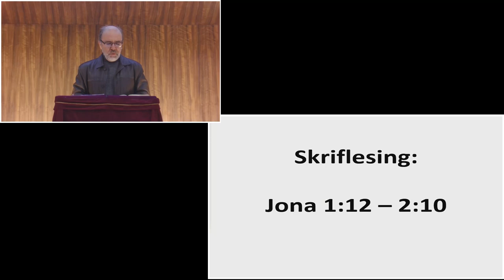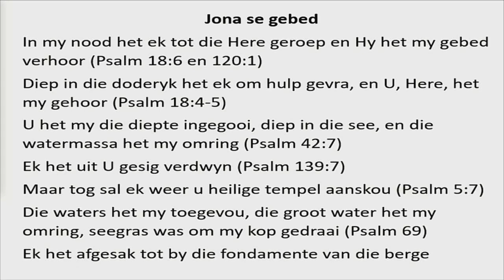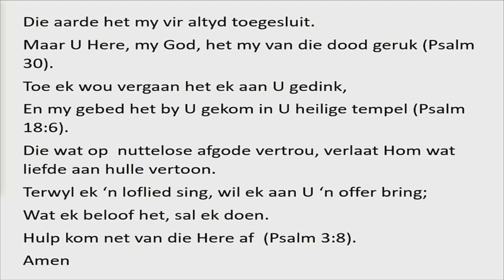Twee storms met min of meer dieselfde uitkomste (Erediens 9 Julie 2023)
Daar is nie so baie stories in die Bybel van mense in ‘n storm op die see nie.  Daar is wel Jesus wat die storm op die see stil maak.  En dan is daar is veral twee ander stories.  Die een is van Jona in die OT en die ander een is van Paulus in in die NT (Hd 27).
Sondag gaan ons vir ‘n oomblik by die twee storms stilstaan en hoe hulle op verskillende maniere uitspeel - met min of meer dieselfde uitkomste.  Behalwe vir Jona wat in ‘n groot vis se maag beland.  Hierdie storm op die see verhale het verbasend baie vir ons vandag te sê.